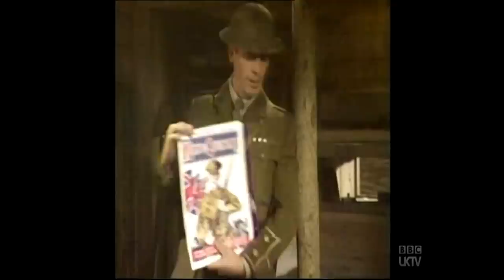Blackadder's best insults by nationality!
Not because we're racist, but simply 'cos it's fun to stereotype and we all have the ability to laugh at ourselves. right?

No copyright breach intended. Simply keen to spread the awesome work of messrs Atkinson, Curtis and Elton. In fact I recommend that you go out and buy the box set of dvds like I did!